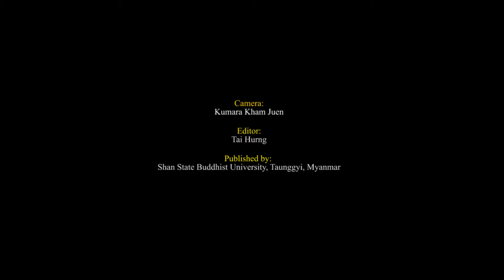လၢႆးတႄႇတင်ႈ သတိ လႄႈ ပၺ်ႇၺႃႇ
Ven. Vicittabhipala, Pro-Rector of Shan State Buddhist University, delievers an online Dhamma talk on လၢႆးတႄႇတင်ႈ သတိ လႄႈ ပၺ်ႇၺႃႇ (in Shan/Tai) on 2 September 2020, from Shan State Buddhist University.

SSBU Media